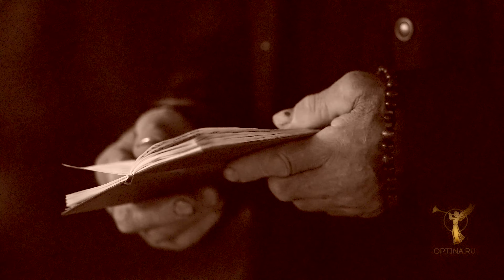Все мы ангелы друг для друга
Братья, родственники, друзья,
И внутри золотого круга:
Стая птиц, хоровод, семья.

Наши руки, глаза и плечи
Чтоб кого-то в пути обнять,
Тех, кто сломан и искалечен
Полюбить и с колен поднять.

Встреча душ не стекло и камень,
Не ладони ожог в щеке,
А сердец беспокойных пламя - лодок всплеск в голубой реке.

Мы - исписанные страницы,
В сети пойманные мечты,
Солнца Правды лучи и спицы,
От судьбы и к судьбе мосты.

Хлеб и нож, и письмо в конверте,
Бездорожье и стук колес, Вечность звезд и минуты смерти,
Мы в пустыне сосуды слез.

Жизнь - в земле колея от плуга,
Свеч дыханье из алтаря.
Все мы созданы друг для друга - Ведь не зря же, скажи, не зря?